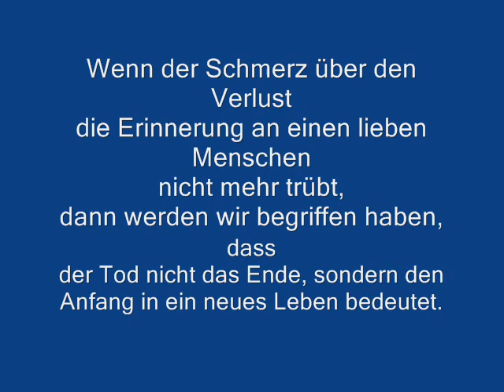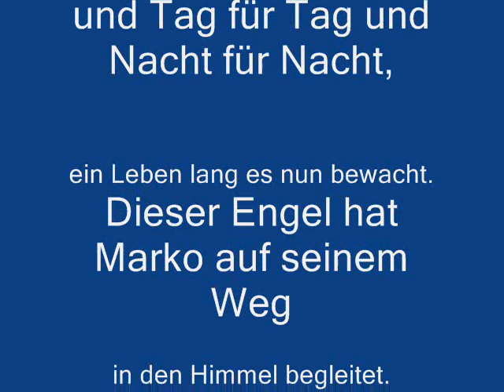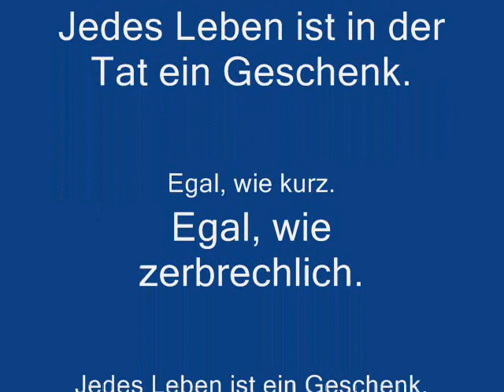In Gedanken an Marko